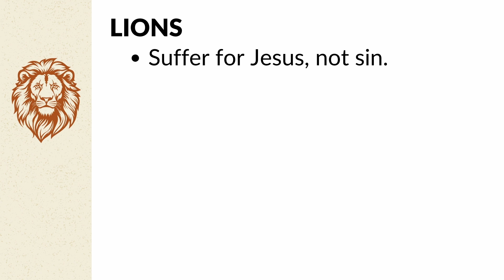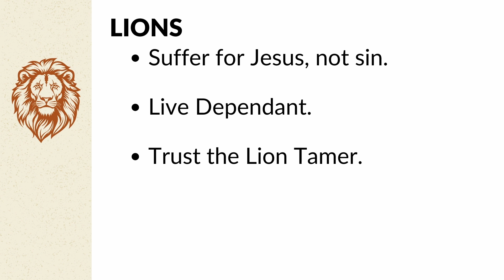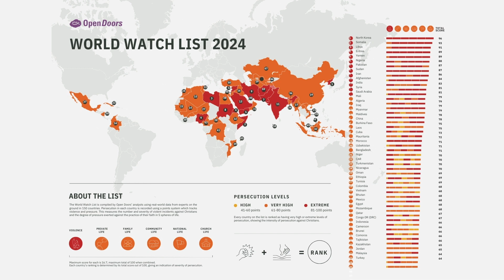Prayer Makes a Difference | Dan Rodgers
"If you're going to suffer for anything, make it your faith."

Our doors and hearts are wide open to all who seek a church they can call home. If you are curious about faith or are new to Perth, you will be warmly welcomed at Mount Pleasant Baptist Church. It will be our honour and privilege to extend to you the warmest welcome we possibly can. We trust you will find Mounties to be a place of hospitality and friendship that celebrates our rich diversity and unity in Christ.